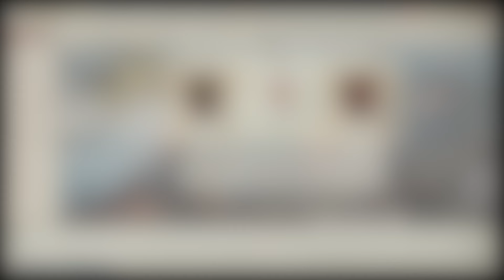Myth of Empires Medieval Survival Sandbox - S1| Episode 2: WHAT A WONDERFUL DAY 🏹 V1.0 Release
02/22/2024 - We got the freaking county!!

Timestamps:
Intro - 00:00
Welcome to Episode 2 - 00:10
We Won The County - 00:40
Diving into the Territory System (Counties, Prefectures, Fortresses, Capital) - 00:58
Nobility System & Guild Benefits - 08:21
Boar Hunt - 10:30
Chatting With Guildies (Heading to New Base, County Battles, Etc) - 11:38
Quick Iron Mine Detour - 19:16
Heading for New Base - 24:50
Ending/Final Thoughts - 26:11

 Time to check out the upcoming PVP Sandbox MMO known as Myth of Empires. Horse riding, troop recruiting and command, building, farming, gathering, especially fighting, time for us to do it all!

Myth of Empires is a multiplayer sandbox game. Featuring a high degree of freedom, players will fight to survive and earn their place in a world torn by war. Build fortresses, lead armies in massive battles, siege enemy cities, and establish your own empire!

Special thanks to Patrons:  Loth, Stephen, slaier, decadentia84, xSheep873

joel plante
Jc Ultra
YoungReign
Diamond Hands
naughtonpaul23
Skitzo
Willem Iets
Marius Balčiūnas
Laron Bradley
Odseus
Phil Socoloff
Nypam
DiaTribal
emarks26
Silv Rosario
Daniel Dubé
Manuel Pimentel
CatherineRose
blackthantos
 Feldon T
 johnzohead
 Scarlett